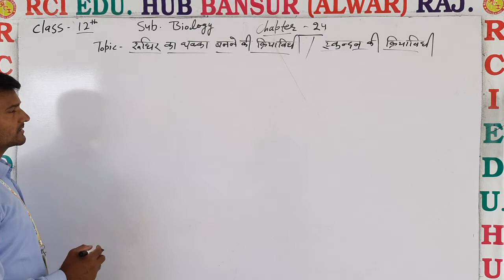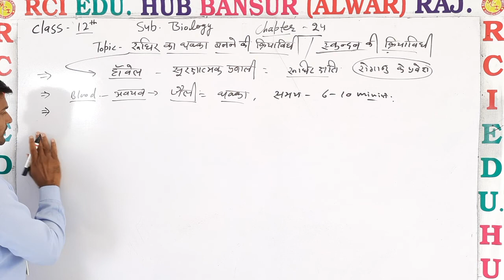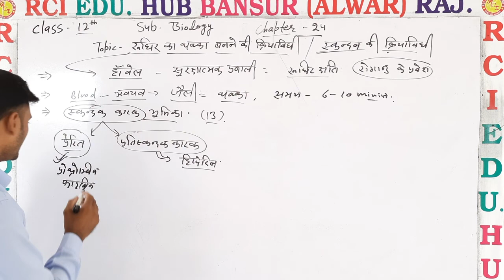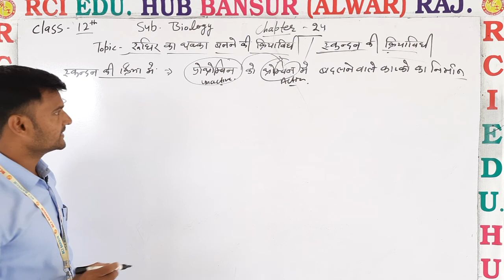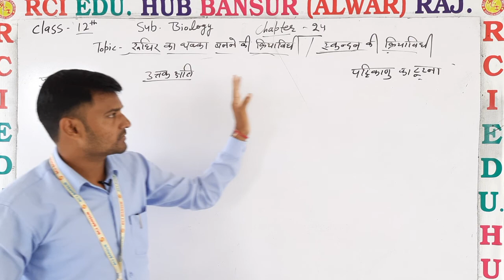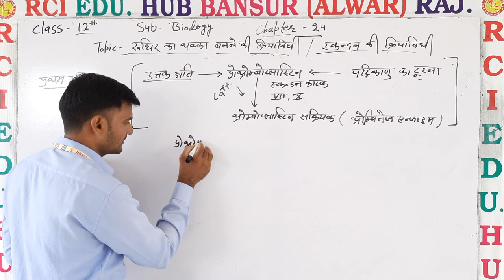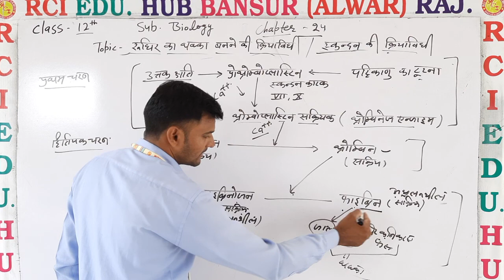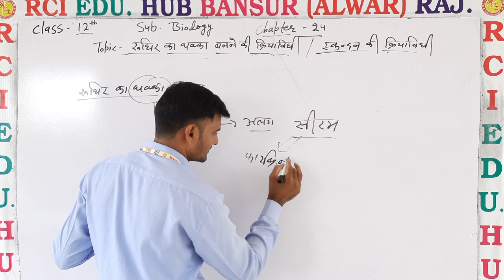रुधिर स्कंदन की क्रिया विधि